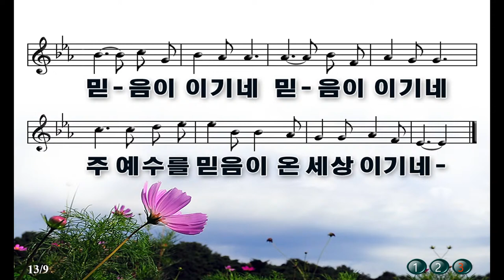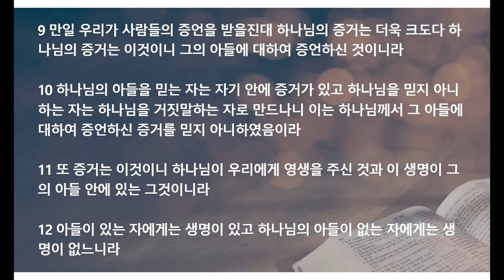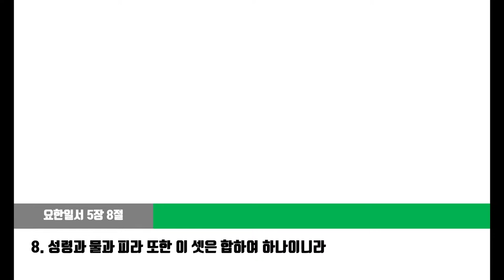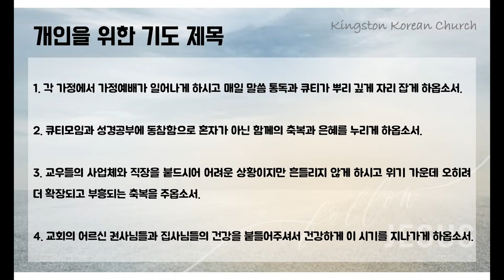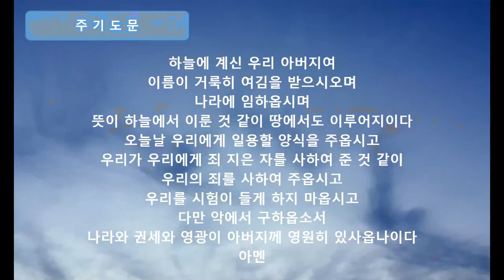세상을 이기는 사람들(1월 8일 새벽 예배 설교)